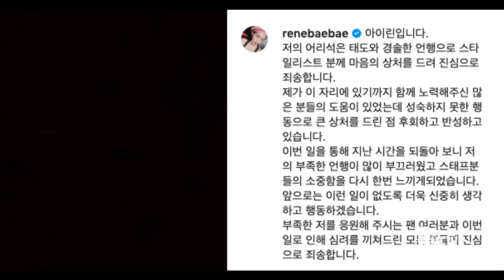K-Pop Star Irene Apologizes for Verbal Attack on Stylist | E! News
The Red Velvet singer says sorry after being called out on social media for "spewing insults" against a fashion editor. Watch!